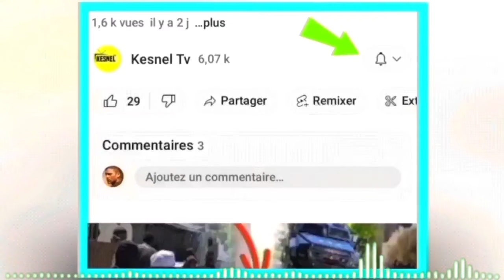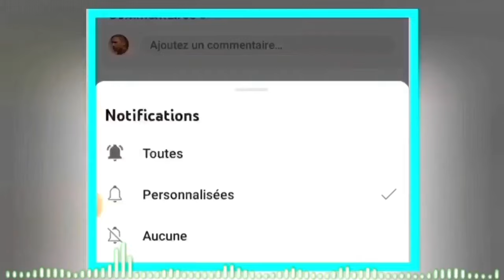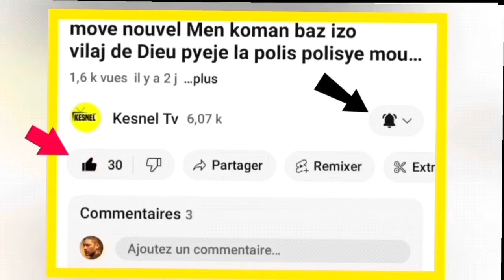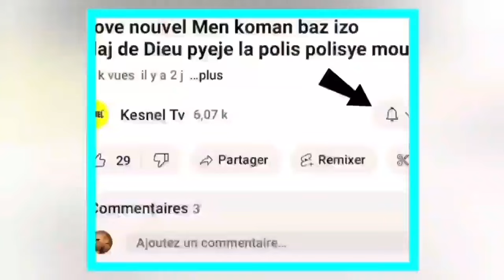NOUVEL CHO CHO JWET LA GATE TOUT BON FWA SA DETAY DE STEPHANIE LAPOLIS METE ANBA KOD LA KITAP SOVE